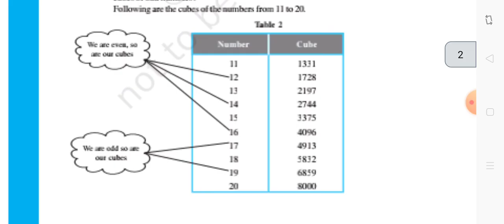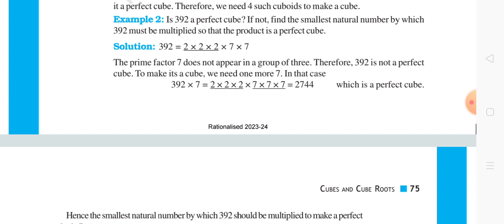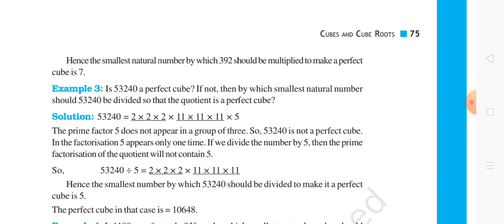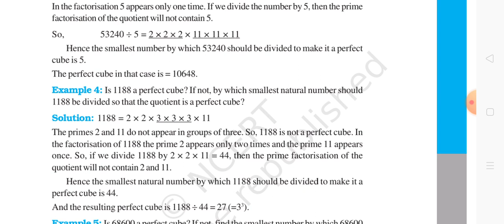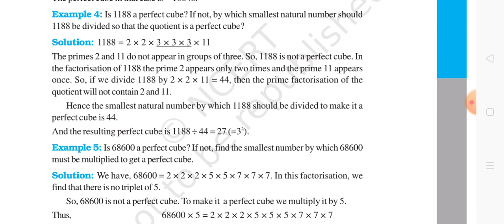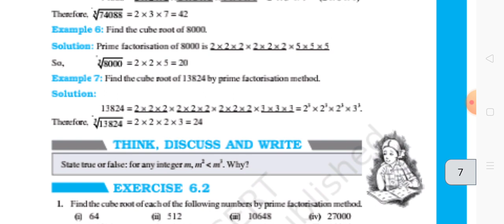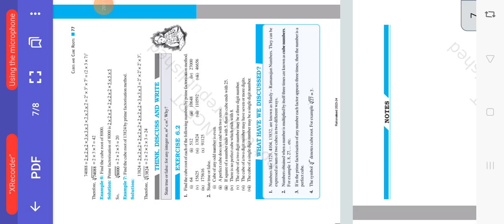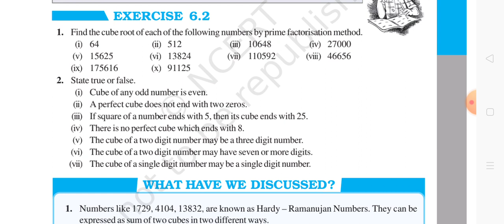class 8 NCERT chapter cubes and cube roots full explanation plus question answers winter camp